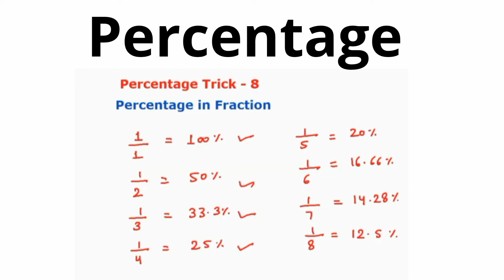Maths Short Trick 8 | Percentage Part 8 | Competitive Maths | Speed maths | faster calculation